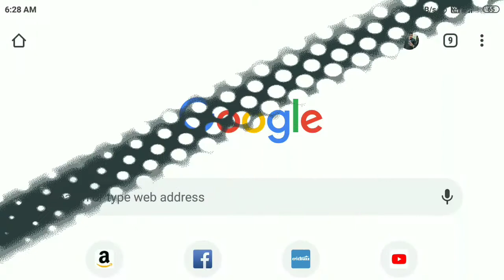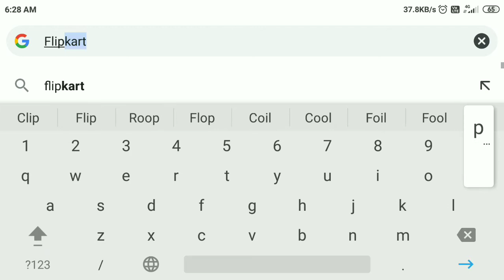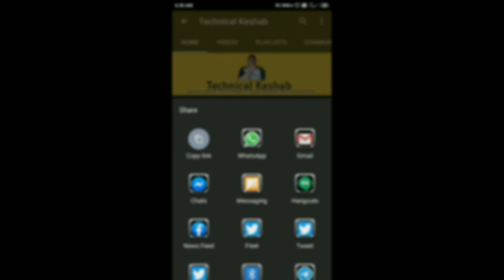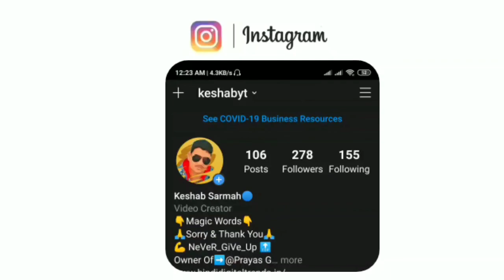How To Join Flipkart Affiliate Program 2020-2021